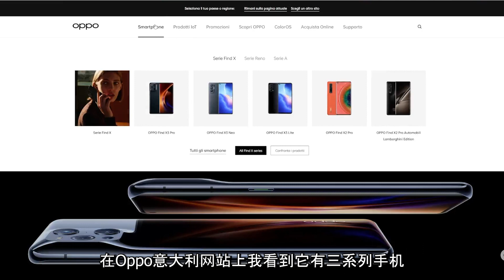INTERVISTA al CFO di OPPO ITALIA | 采访意大利Oppo的首席财务官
Ciao ragazzi, oggi vi porto sul canale un intervista fatto al CFO di Oppo Italia

大家好。在这期的视频里我采访了意大利Oppo的首席财务官。希望你们喜欢